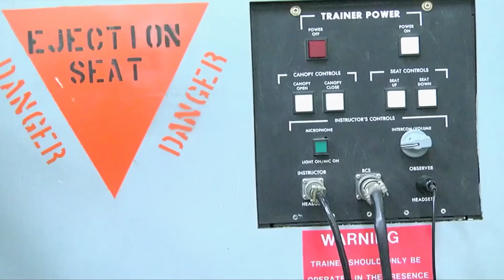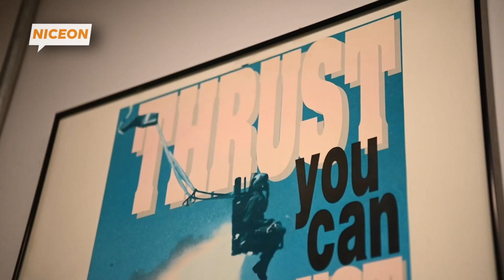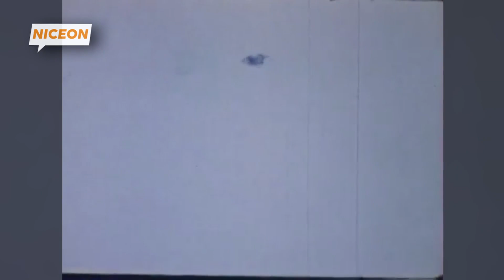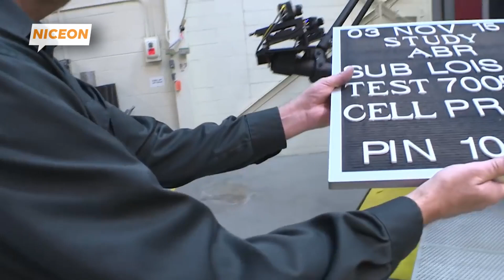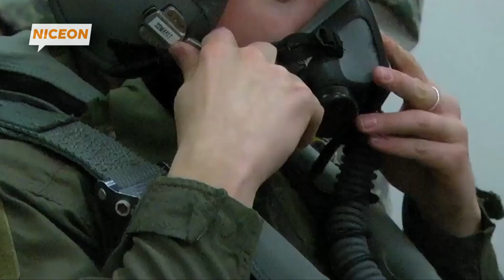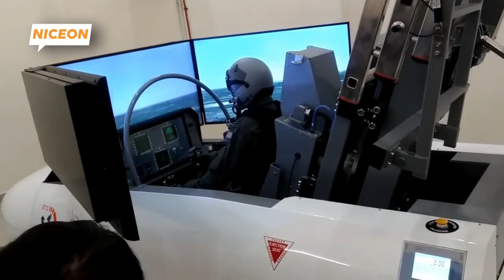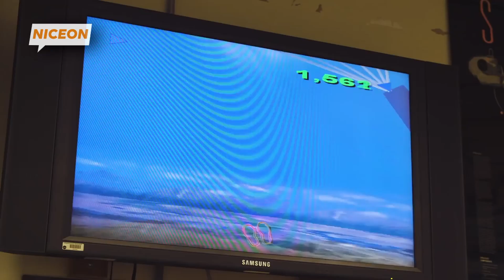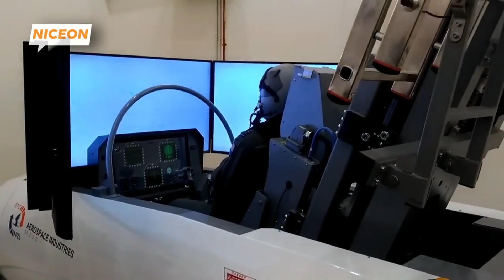Evolusi Teknologi Canggih Kursi Ejeksi Pesawat Selama Bertahun-tahun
Kursi ejeksi pesawat tempur dikenal sebagai alat penyelamat hidup bagi para pilot di situasi darurat. Namun, di balik teknologi canggih ini, ada bahaya besar yang mengintai. Dalam video kali ini, kami akan mengungkap rahasia dan risiko mematikan yang dihadapi para pilot ketika menggunakan kursi ejeksi. Apakah kursi ini benar-benar aman, atau justru menjadi pedang bermata dua di medan tempur?

Kursi ejeksi dirancang untuk meluncurkan pilot keluar dari pesawat dalam hitungan detik saat situasi menjadi kritis. Dengan kecepatan yang sangat tinggi dan kekuatan ledakan yang besar, alat ini sering menjadi penyelamat di tengah situasi hidup dan mati. Namun, proses ini tidaklah tanpa risiko. Pilot dapat mengalami cedera serius seperti patah tulang, kerusakan tulang belakang, hingga trauma fisik akibat gaya gravitasi yang ekstrem.

Dalam video ini, kami akan membahas bagaimana kursi ejeksi bekerja, mulai dari sistem roket yang mengangkat kursi hingga parasut yang mengamankan pilot saat mendarat. Kami juga akan mengeksplorasi insiden nyata di mana kursi ejeksi gagal berfungsi atau justru menyebabkan cedera fatal bagi pilot. Selain itu, kamu akan melihat bagaimana teknologi terbaru berusaha meminimalkan risiko sekaligus meningkatkan keselamatan dalam penggunaan kursi ejeksi.

Apa yang membuat kursi ejeksi menjadi salah satu teknologi paling berbahaya di pesawat tempur? Bagaimana para pilot dilatih untuk menggunakannya dengan aman? Dan apa yang dilakukan untuk meningkatkan teknologi ini di masa depan? Semua pertanyaan ini akan terjawab dalam video penuh aksi, wawasan, dan ketegangan ini.

Klik sekarang untuk menyaksikan kisah nyata di balik kursi ejeksi pesawat tempur dan bahaya maut yang mengintai setiap pilot di medan udara!